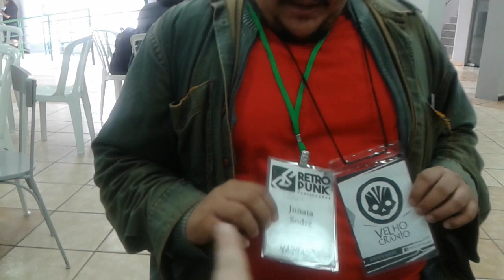Bate Papo no World RPG Fest 2016 - Parte 01| RPG Noticias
Jorge e Jonata estavam falando comigo quando fomos atacados por Manjuba (de novo) e Igor Moreno em sua forma Gorilesca!

Quer fazer parte de aventuras e outros benefícios além de uma comunidade de jogadores e mestres de RPG? Entre na Guilda RPGN e apoie nosso trabalho!

• Tormenta RPG
• Vampiro RPG